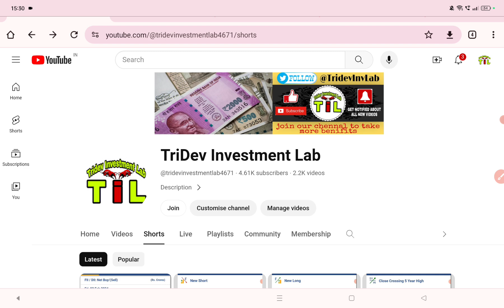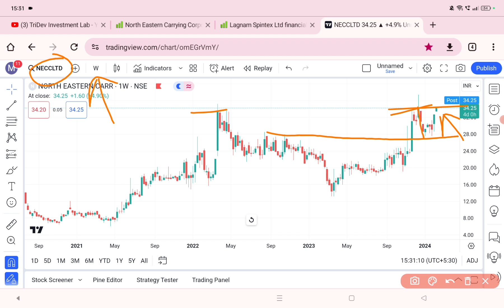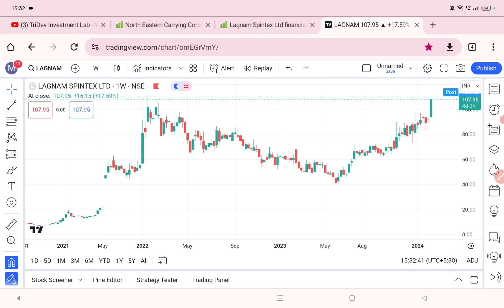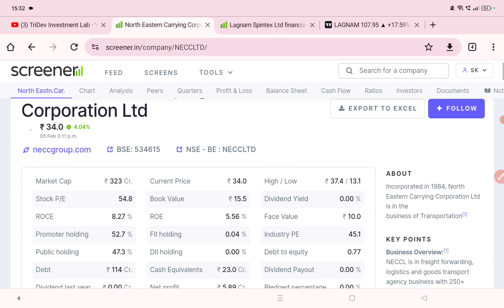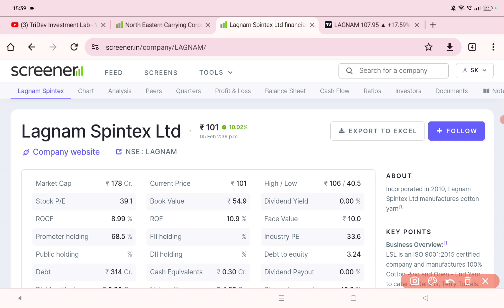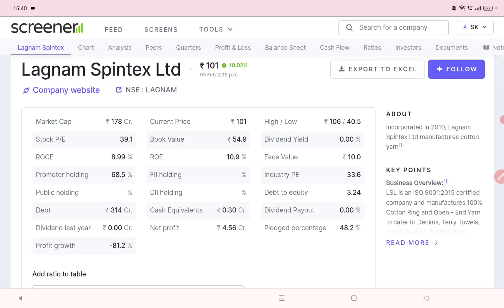2 Best Stocks to buy now for Big profit ✅